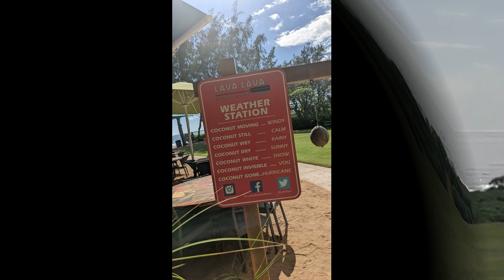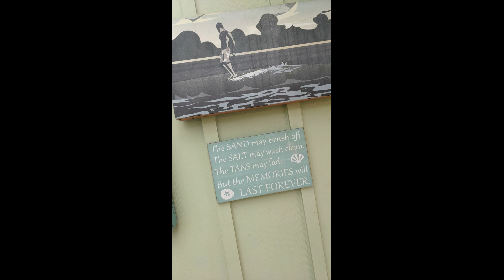Kauai Overnight * Waimea Canyon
One girl's adventures in flying, fitness and family!

I got a long Kauai overnight and brought my husband along. we had the best time! we rented a car and drove to Waimea Canyon. What a beautiful spot!!

About Me!
How old are you? 50
Where do you live? Southern California, USA
Where are you based? Los Angeles, CA
What camera are you using? Most often my Google Pixel 3a, Sometimes my Sonya6000
What do you edit with? Movavi